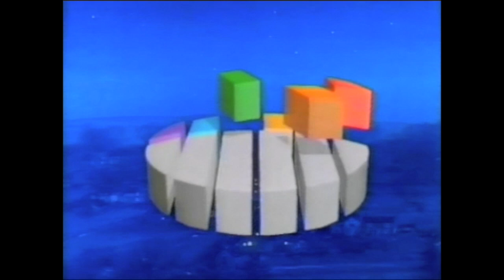Television Treasure - A Central TV 1980's closedown (The Announcer: A Tribute)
Silk Studio presents a tribute to Central TV - the Local TV Station from Birmingham UK.
The station would closedown in the early hours, with the warm announcer's voice reminding you to switch over to local radio for music, news and chat.

All voices performed by Marc Silk.
Created with A.I. = Actual Intelligence